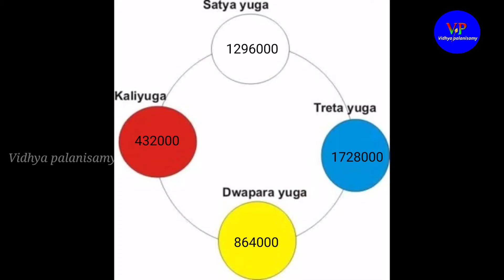உலகம் அழியப்போரது உண்மையா ? how the earth will end ?....